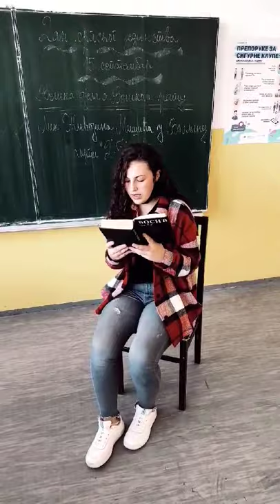Видео 3 СШ Никола Тесла, Теслић